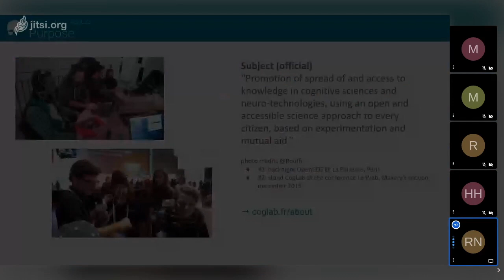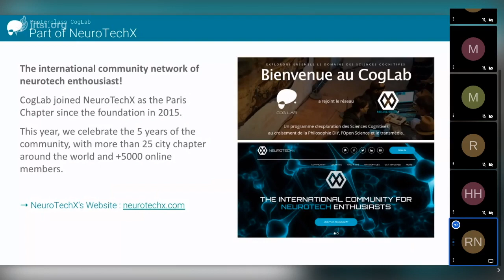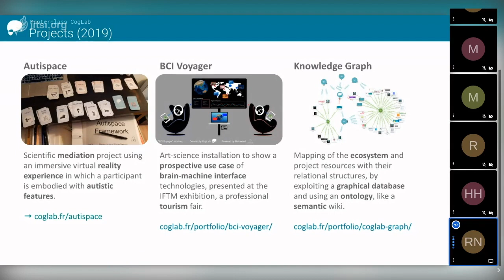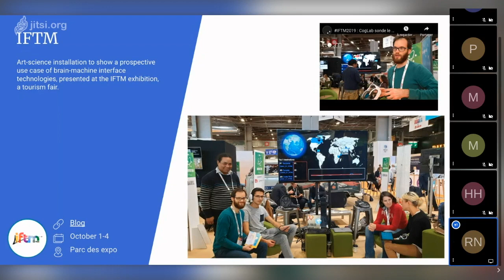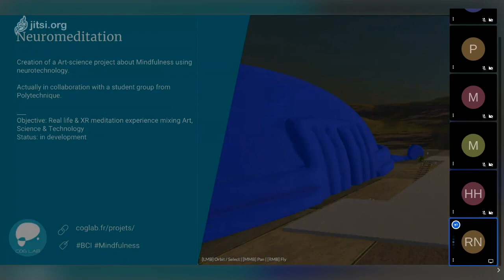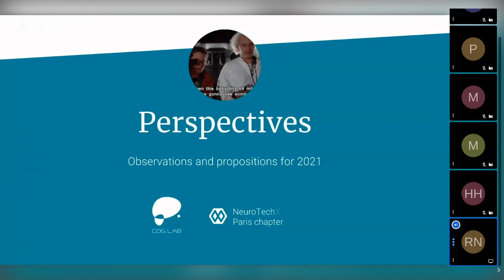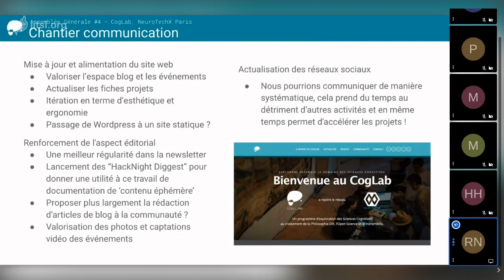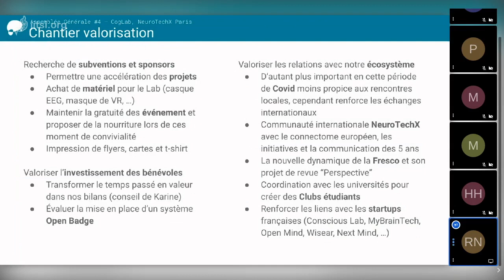CogLab Summit 2020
Rediffusion du bilan annuel de l’association CogLab, NeuroTechX Paris qui c'est tenu le mercredi 7 octobre 2020 de 18h00 à 18h45, en visioconférence.

Présentation du rapport d’activité de l’association par Romain Rouyer, président de l’association :
- Introduction : présentation de l'association et ses missions
- Retour sur les activités de l’année 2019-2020 (événements, projets)
- Synthèse des ressources à disposition
- Perspectives sur les activités 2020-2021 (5 chantiers)